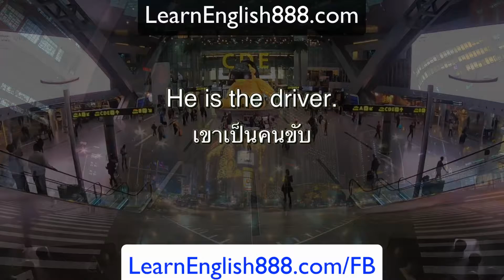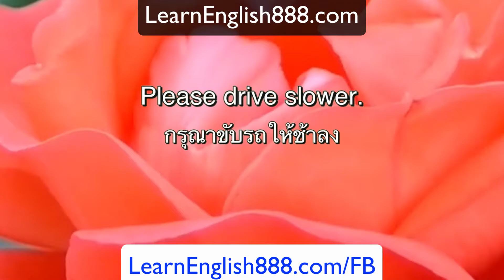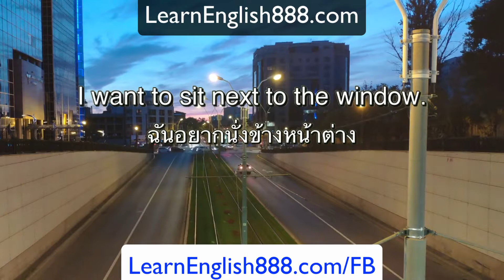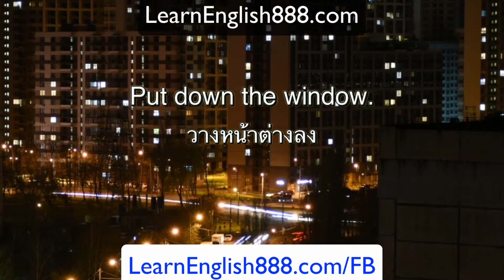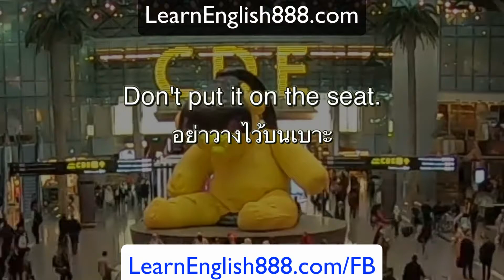เรียนภาษาอังกฤษ | ที่เกี่ยวข้องกับการขับขี่ | สอง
เซสชั่นฟรีกับฉัน